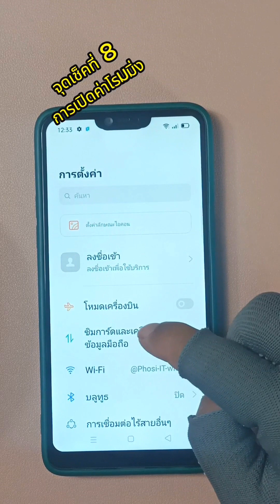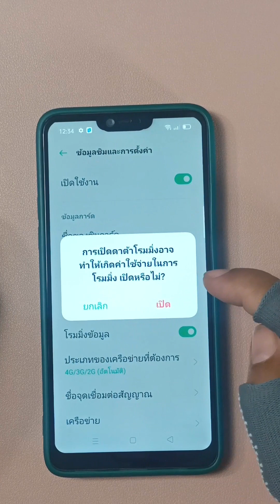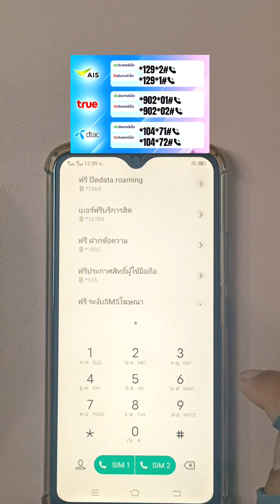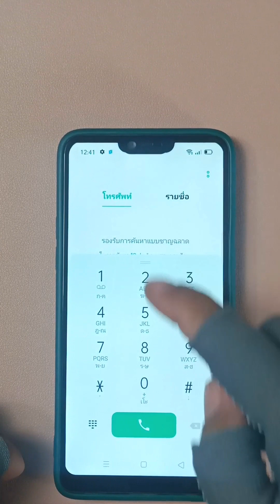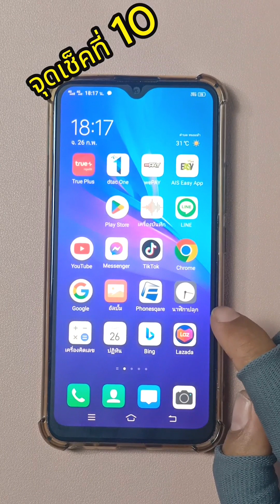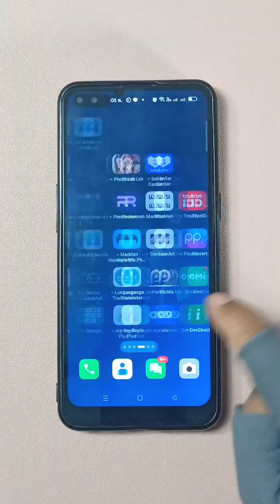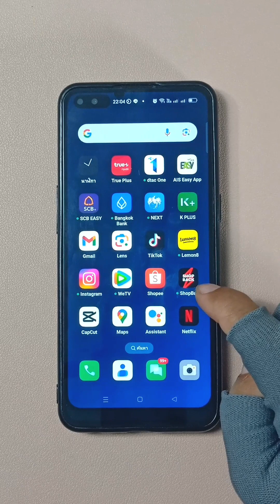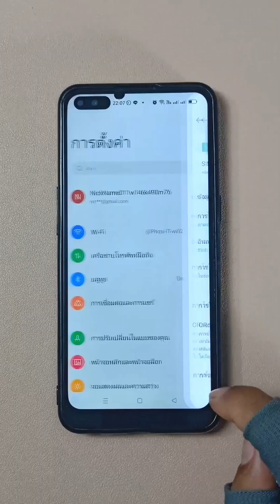ปัญหาเติมเน็ตแล้วเล่นเน็ตไม่ได้ EP.3